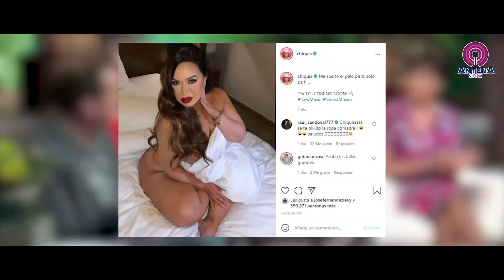😱 “Puercazo y pasada de tamales”: Bisogno critica foto de Chiquis Rivera desnuda 😱